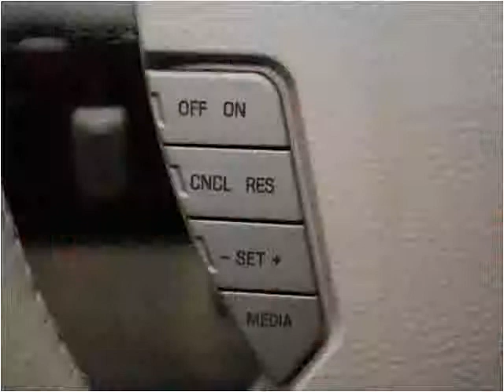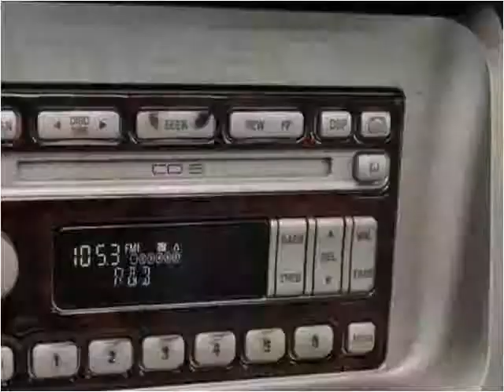2003 Lincoln Navigator Used Cars Philadelphia PA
This 2003 Lincoln Navigator is available from Empire Motors Auto Sales.